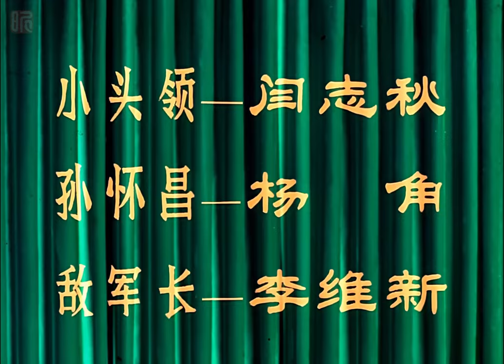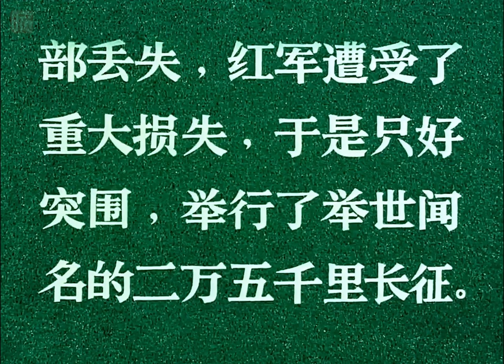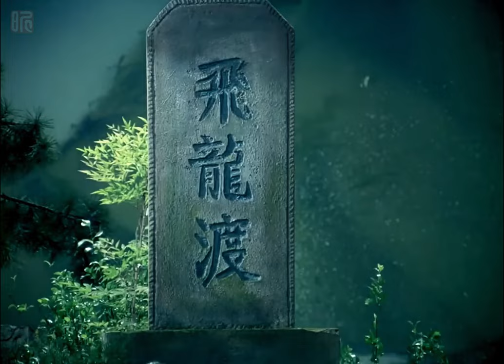经典战争电影《万水千山》上集 （1959）该片根据陈其通创作的同名话剧改编，讲述了中国工农红军第一方面军某部前卫营胜利完成了两万五千里长征的故事 ClassicMovie 华语电影【旧时光放映机】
长征途中，在前有堵截后有追兵的行军路上，红一方面军来到大渡河渡口，对岸有天险挡路，背后有大量敌人追兵，命悬一线。红军指战员冲破重重险关，穷尽各种方法，终于抢占泸定桥，使我主力部队全线渡河，向雪山挺进。

六月的夹金山，夏天飞雪，山上山下两重天，不少战士永远的躺在了长征路上。到了1935年8月，我红一和红四方面军会师。此时，部队非战斗减员严重。在大渡河战斗中受伤的指导员李有国（蓝马 饰）伤势严重，不能行军，房东老大爷将仅有的一匹马送给了红军。此时，衣衫褴褛的红军连草根树皮都吃净了，首长下令杀马给战士们吃，因为曙光就在前头……

精选经典佳片，重现经典影视剧🎞️